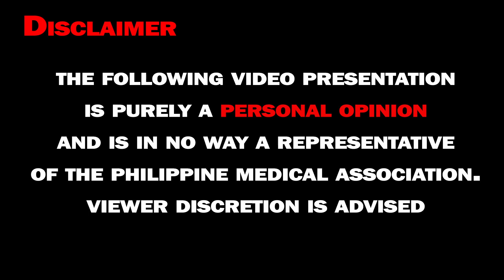Anti rabies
This program was aired on December 12, 2022 on DxUM Radyo Ukay program Doctor Cagape Doktor sa Kahanginan every Monday Live  8am to 10am.
Thank you for your support. Without you this channel would not have been possible.